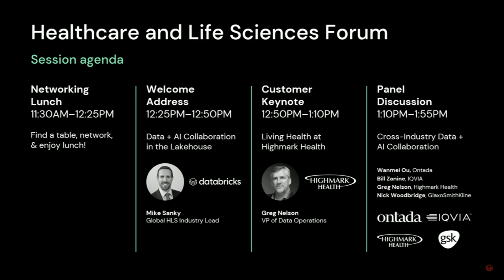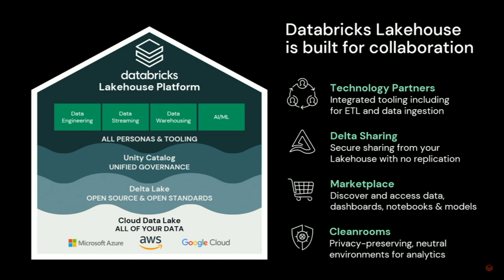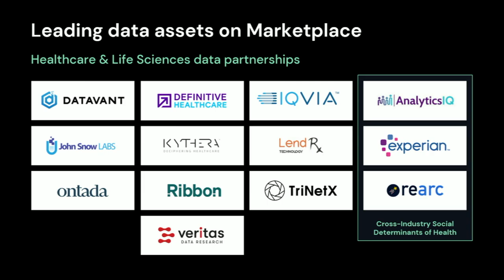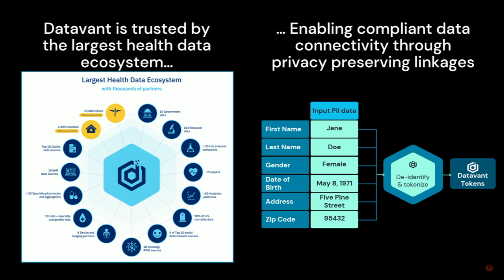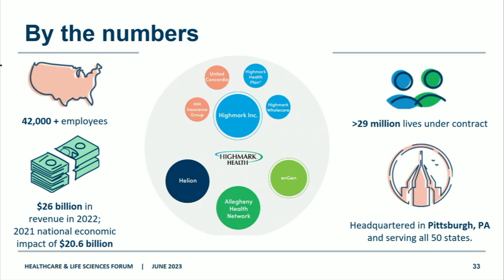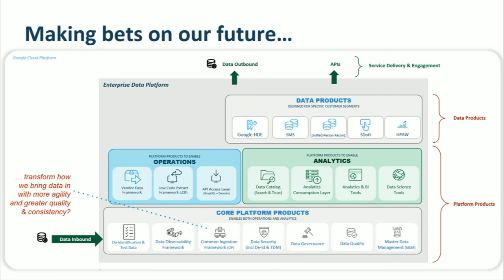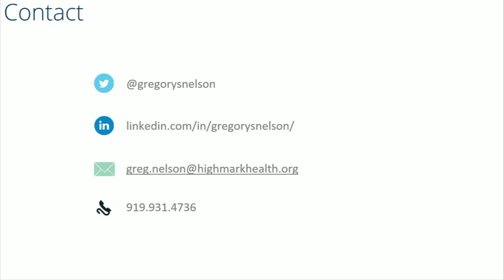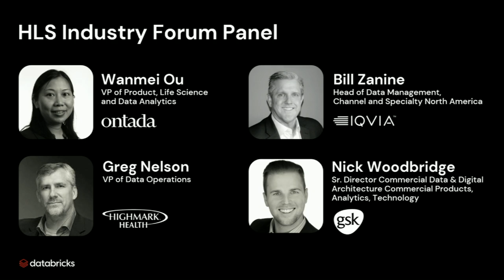Healthcare and Life Sciences Industry Forum and Networking Session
Healthcare organizations across the industry are unlocking tremendous value for their patients and customers by connecting and collaborating with an ecosystem of partners. Join us for lunch and a networking event where you'll hear directly from thought leaders at IQVIA, GSK, and Highmark Health about building a data strategy that improves outcomes with data, analytics, and AI. Join us just prior to the session for lunch.

Talk by: Wanmei Ou, Michael Sanky, William Zanine, Nicholas Woodbrige, and Greg Nelson